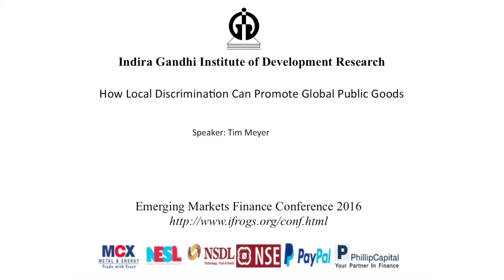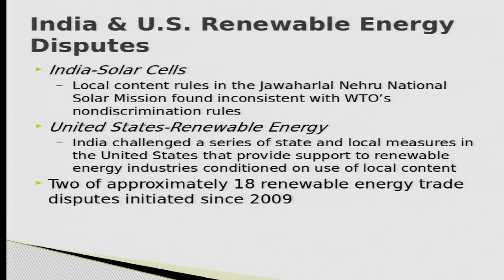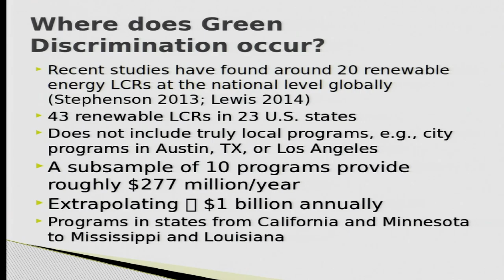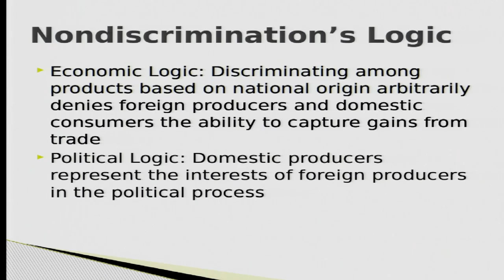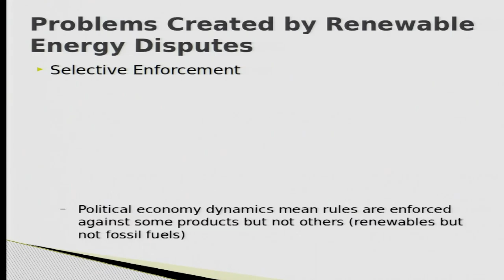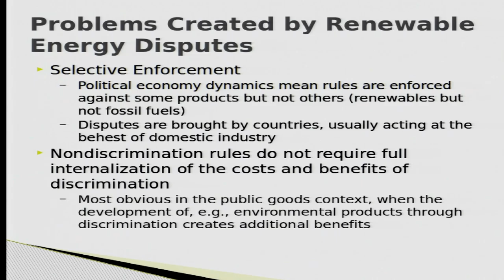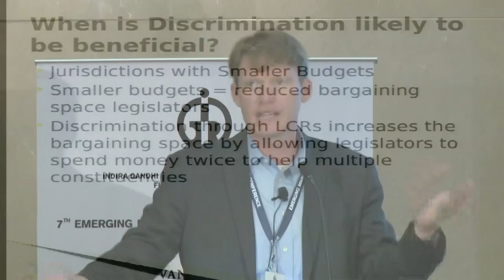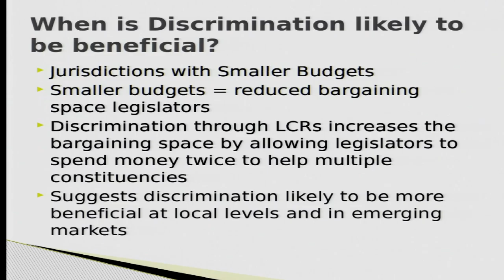How Local Discrimination Can Promote Global Public Goods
Speaker - Tim Meyer
7th Emerging Markets Finance Conference, 2016
13th - 17th December 2016